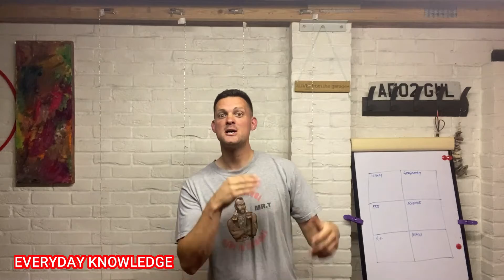Everyday Knowledge 180722